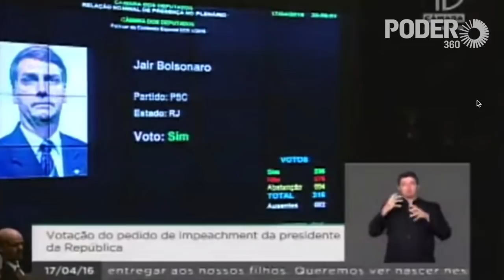Bolsonaro cita Ustra no voto pelo impeachment de Dilma Rousseff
A Câmara aprovou o início do processo de impeachment de Dilma Rousseff em 17 de abril de 2016. Então deputado pelo PSC do Rio de Janeiro, Jair Bolsonaro deu o seguinte voto:

“Nesse dia de glória para o povo brasileiro, tem um nome que entrará para a história nessa data pela forma como conduziu os trabalhos dessa Casa. Parabéns presidente Eduardo Cunha. Perderam em 64, perderam agora em 2016. Pela família e pela inocência das crianças em sala de aula, que o PT nunca teve. Contra o comunismo, pela nossa liberdade, contra o Foro de São Paulo, pela memória do coronel Carlos Alberto Brilhante Ustra, o pavor de Dilmar Rousseff. Pelo Exército de Caxias, pelas nossas Forças Armadas, por um Brasil acima de tudo e por Deus acima de todos, o meu voto é sim.”